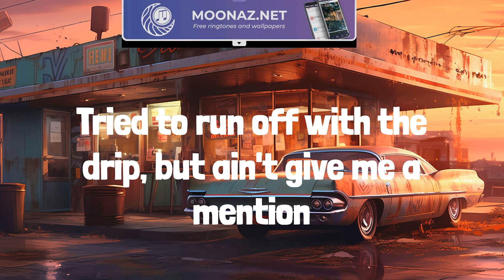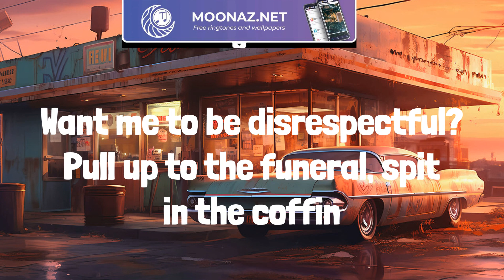22Gz - Twirlanta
My stepper gon' brush him if I press the button, too drippy to scuffle
The blick in the duffle, it came with a muzzle, so why would I tussle?
Diamonds dancin', flooded, we done turned nothin' to somethin'
Niggas be cappin', bluffin', tweak, that's a hole in your muffin
What's all the tension?
Tried to run off with the drip, but ain't give me a mention
Swish him, we bench him, treesh at the drop,
we gon' pull up with blickies and drench him
Look at these actors, droppin' the rakes, they ain't ever spinned Cali
Spinnin' for rappers (Skrrt), what's the chances that he got his ratchet?
It's gon' be a disaster, he ain't no stepper, that boy into fashion (Pussy)
Stop all that cappin', aim for his māthā, cabbage, he in a casket (Grrt)
Gang-gang gon' wack him, he made a diss, trying to get a reaction
Can't wait to catch him, crash him, whole gang spinnin' for the back end
Want me to be disrespectful? Pull up to the funeral, spit in the coffin
Put more shots in his māthā,
they can't see his face, that's for all that talkin'
Headshot, he ain't gon' make it, his brains on the pavement,
no witness, no statement
My killers ain't takin' no payment, they said it's for free,
point him out, they gon' off him
Gun a nigga down, drop a diss, R.I.P. Lil Pint, pour a four of that drip
All we know, run down, go skitz,
let my ooter catch him lackin' and they hoppin' out the whip
See all the hate through these Carti's
Kodak fresh home off a pardon (Blicky)
Casamigos, don't sip no Bacardi (No Bacardi)
Reppin' Brooklyn like Biggie and Harden (Brooklyn)
Ride out, AR with the scope
Pull up with Coach, now he a ghost (Skrrt, skrrt)
Kill a opp, then make a toast (Grrt, pussy)
Hit a opp treesh while she drivin' the boat (Boom, boom, boom)
Stuffin' the stick in the glizzy (Blick, blick, glizzy)
Clip came see-through just like Bizzy
Hoolies gon' spin 'til he dizzy (Skrrt, skrrt)
Spot him and hop out the renty (Grrt)
Catch a body then hit up the jeweler (Boom, boom, boom)
I got twenty blue tips in the Ruger (Gang, gang, gang)
Back then, used to flock out the Uber (Skrrt, skrrt)
Off a scooter, then maneuver (Skrrt, skrrt)
Can't respond to no nigga that gave his whole crew up, goofies
Niggas stole all the drip, act like they never knew us
Got a bad yellow bitch that'll line you from Cuba
She gon' swing me the addy, we pulled up and smoked 'em like hookah
Niggas ain't spinnin' shit, they just type on computers
And my last name "Blick", so I'm picking the tool up